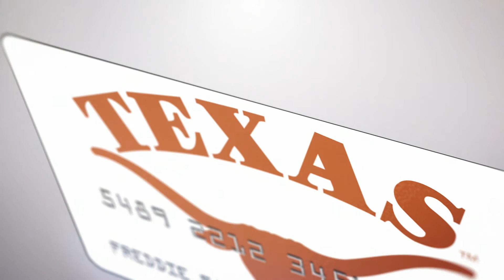Make Every Day Gameday With a Texas Longhorns Fancard Prepaid Mastercard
Make every day gameday when you pay with your Texas Longhorns Fancard Prepaid Mastercard®. Use anywhere Mastercard is accepted in stores or online. Your card comes with game-changing features including Direct Deposit, Mastercard ID Theft Protection™, and your account at your fingertips with the Fancards Mobile Banking App. Add your card to your digital wallet on Apple Pay™ or Google Pay™ for contactless payments.

The Fancard Prepaid Mastercard is issued by Sunrise Banks N.A., Member FDIC, pursuant to a license from Mastercard International Incorporated. This card may be used everywhere Debit Mastercard is accepted. Mastercard is a registered trademark, and the circles design is a trademark of Mastercard International Incorporated.

PATRIOT ACT
Important information for opening a card account: To help the federal government fight the funding of terrorism and money laundering activities, the USA PATRIOT Act requires all financial institutions and their third parties to obtain, verify and record information that identifies each person who opens a card account. What this means for you: When you open a card account, we will ask for your name, address, date of birth, and other information that will allow us to identify you. We may also ask to see your driver's license or other identifying documents.

* Standard text messaging rates may apply.